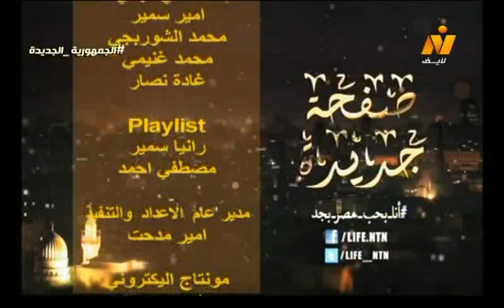اشرف رياض : قراءة في الملفات السياسية والحوار الوطني مع الكاتبة الصحفية د/ سامية ابو النصر